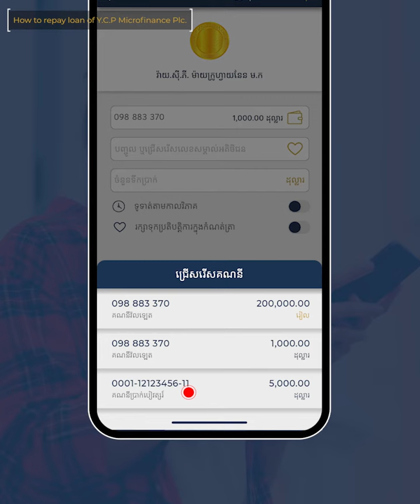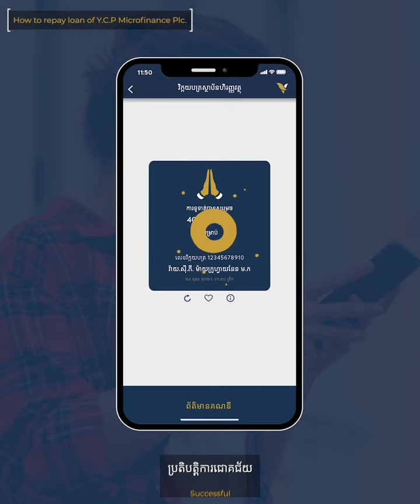របៀបទូទាត់សំណងឥណទាន តាមអេស៊ីលីដាម៉ូបាល។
ទូទាត់ប្រាក់សំណងឥណទានជាមួយគ្រឹះស្ថានហិរញ្ញវត្ថុនានា និងទូទាត់វិក្កយបត្រផ្សេងៗទៀតគ្រប់ប្រភេទ តាមអេស៊ីលីដាម៉ូបាល ក្នុងទូរស័ព្ទរបស់លោកអ្នក បានយ៉ាងងាយស្រួល និងឆាប់រហ័ស ដោយគ្រាន់តែចុចតែប៉ុន្មានចំណុចតែប៉ុណ្ណោះ។

សូមពិនិត្យមើលរបៀបទូទាត់សំណងឥណទាន តាមអេស៊ីលីដាម៉ូបាល ក្នុងវីដេអូនេះ។

You can repay your loan with other financial institutions and pay all kind of bills through ACLEDA mobile on your phone easily and quickly with just a few clicks.

Please see how to repay your loan through ACLEDA mobile in this video.